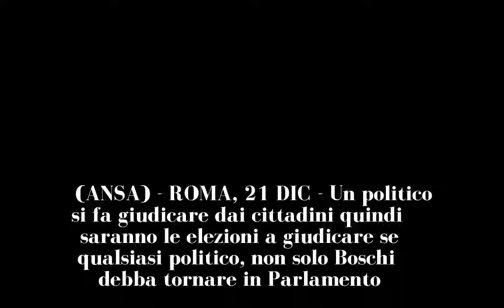Renzi, dimissioni Boschi? Non esiste